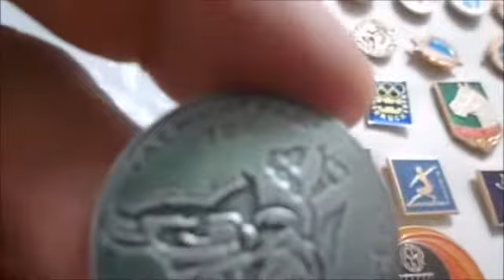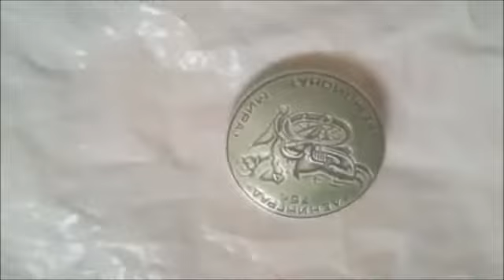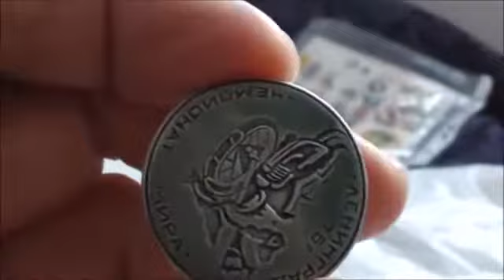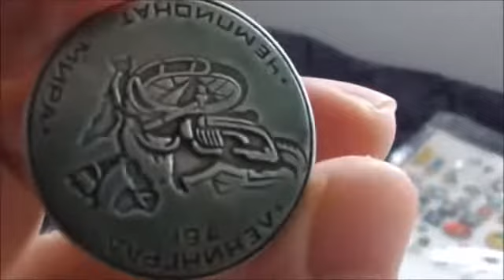Неизвестный значок Unknown icon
Неизвестныйзначок Unknownicon Чемпионат мира. Ленинград.1975.Люди ищут
неизвестный значок